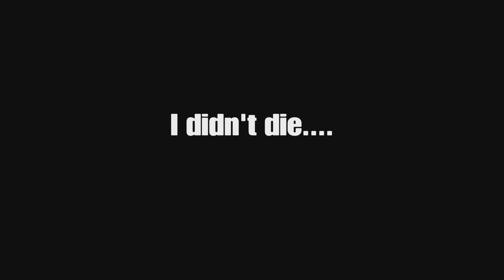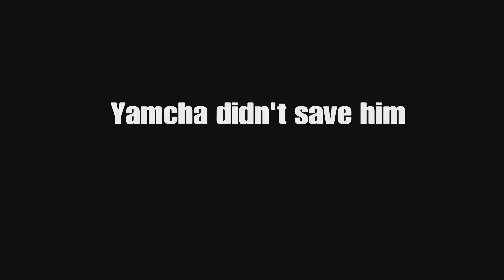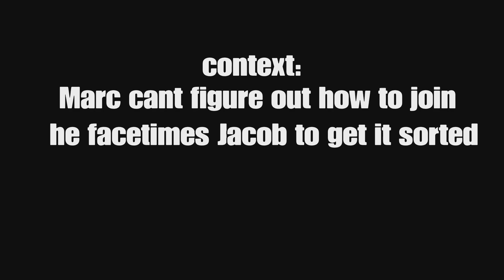*ROBLOX AT 3AM*GONE WRONG*911 CALLED *18+* 💯🔥🔥🔥🔥💯🙏😈👺